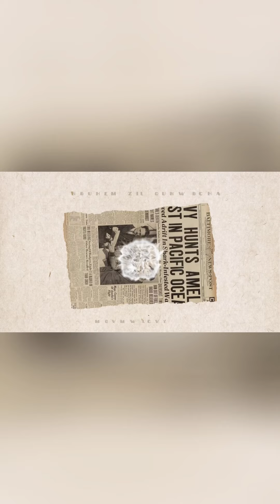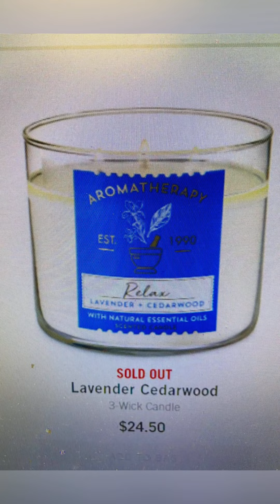Vlogmas Day 2 “We don’t own the rights to any music being played”